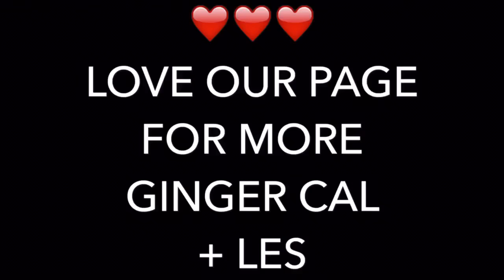UNCHAINED MELODY... GHOST SCENE PARODY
Les and Cal Spoof Patrick Swayze scene from film Ghost to Unchained Melody